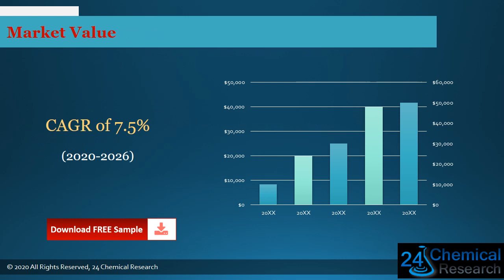Global Plastic Pigment Market Insights, Forecast to 2026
Download FREE Research Report Sample PDF:
Plastic Pigment market growth
Plastic Pigment market
Plastic Pigment
Plastic Pigment market is segmented by region (country), players, by Type, and by Application. Players, stakeholders, and other participants in the global Plastic Pigment market will be able to gain the upper hand as they use the report as a powerful resource.